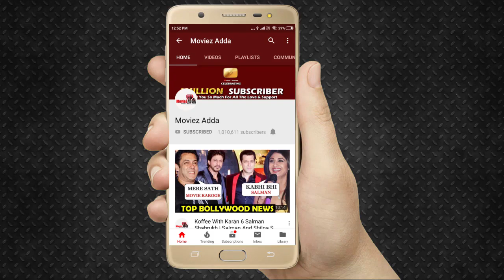Jackie Shroff Reaction On Tiger's Student Of The Year 2 - Jawaani Song